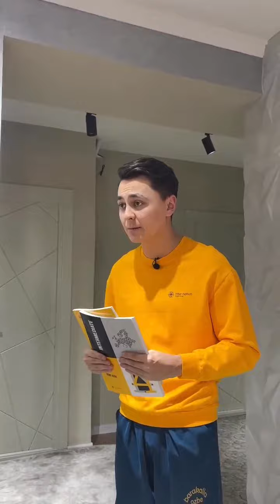Shunaqa ota-onalar ham bor.